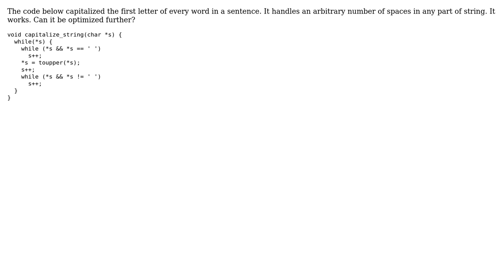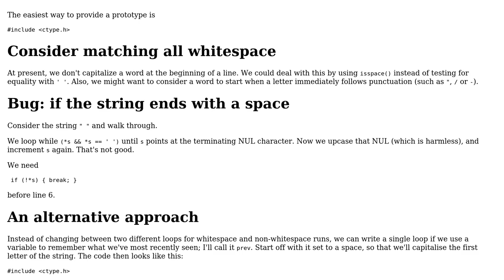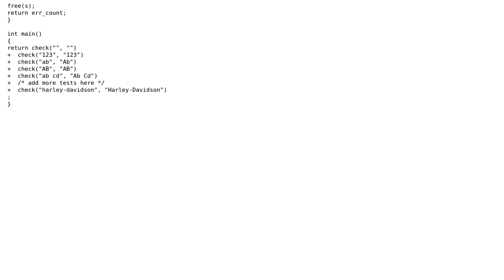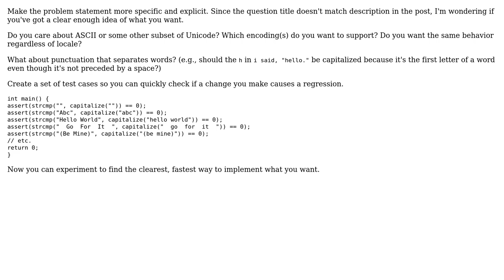Code Review: C function to capitalize first word in a sentence, handles arbitrary spaces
With thanks & praise to God, and with thanks to the many people who have made this project possible! | Content (except music & images) licensed under CC BY-SA | Music | Images & others | With thanks to user work.bin user Toby Speight user progrookie user Frerich Raabe user Adrian McCarthy user 200_success and the Stack Exchange Network Trademarks are property of their respective owners. You are responsible for your own actions.